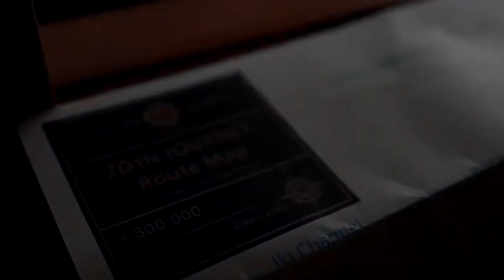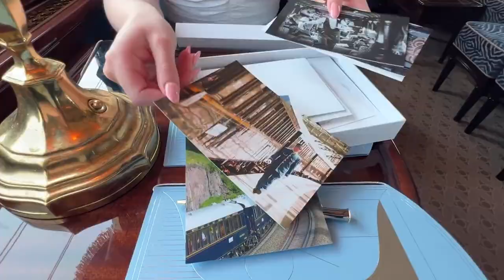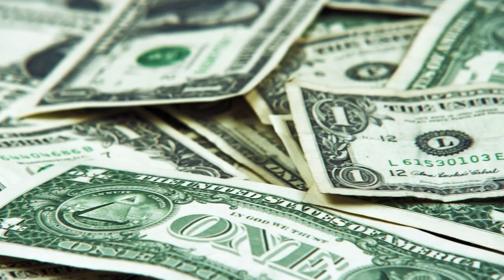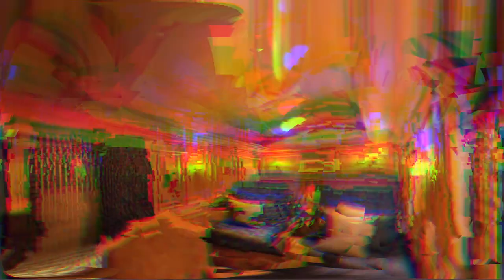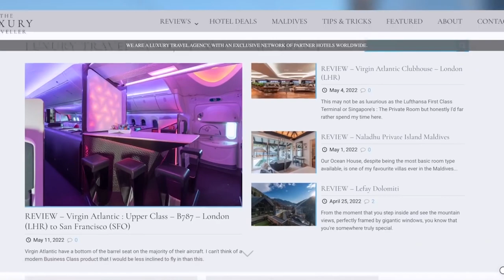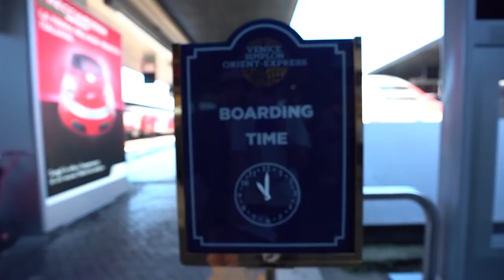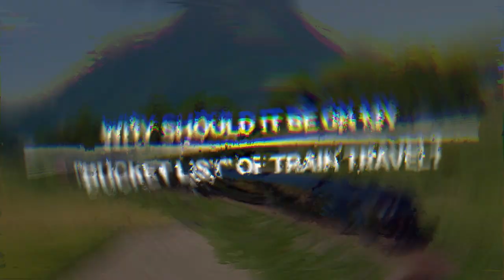Inside The World Only 7 Stars Luxury Train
This video is for the travel-loving people out there who understand that the journey itself can be just as enjoyable as the final destination. The significance of a voyage is exemplified by Japan's Seven Star luxury sleeper train, which is situated on the island of Kyushu. The goal of this cruise train is to revitalize rail travel and make it an essential component of a Kyushu vacation. The name of the Seven Stars Cruise train also known as nanatsubishi in Kyushu is derived from both the Region's seven renowned characteristics and its seven prefectures. These include the Region's Rich history and its seven prefectures.

With subtitles in Spanish, French, Italian, German, Portuguese and more, there is sure to be a language you can understand!